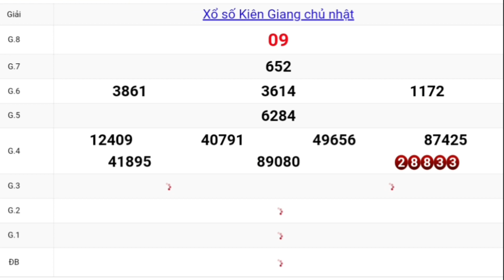QUAY THỬ DỰ ĐOÁN KẾT QUẢ XỔ SỐ KIÊN GIANG NGÀY 03/01/2021